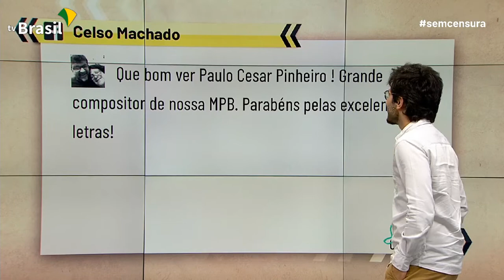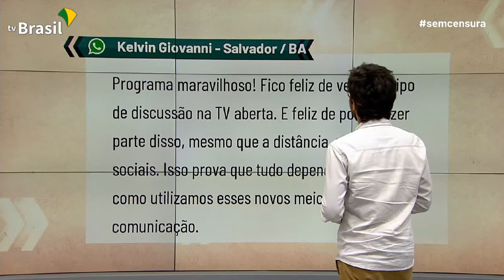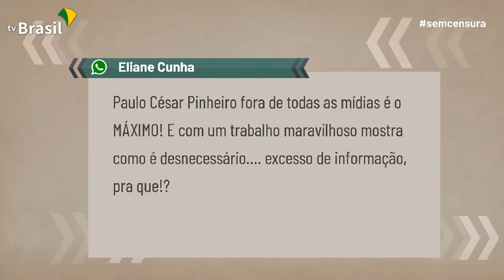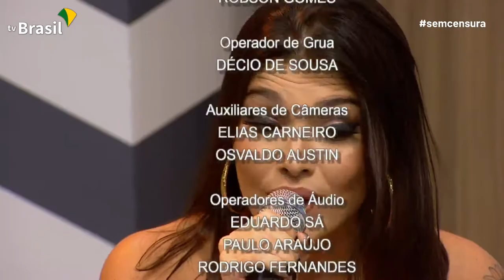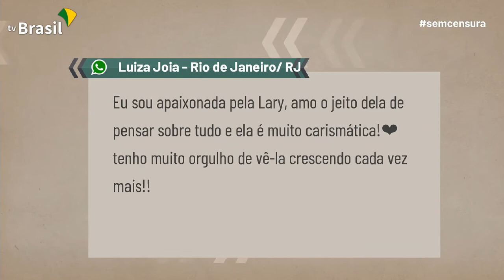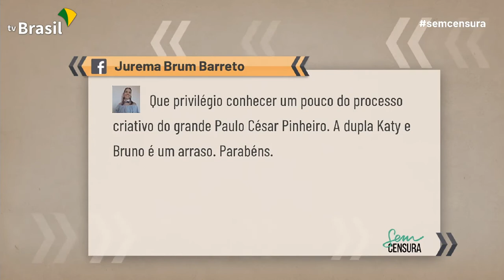Paulo César Pinheiro comemora 70 anos no Sem Censura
Ela estourou na internet nos últimos anos e tem milhões de visualizações nas plataformas digitais. Novo nome do pop-funk, a cantora Lary está lançando novo EP - “Metade e canta no programa.

Autor de grandes clássicos da música brasileira, poeta consagrado, o compositor Paulo César Pinheiro comemora 70 anos e lança o livro “Figuraças”.

Ana Guasque é atriz e produtora. Ela fala sobre o espetáculo “Mulheres de Shakespeare”, que está em cartaz no Rio de Janeiro.